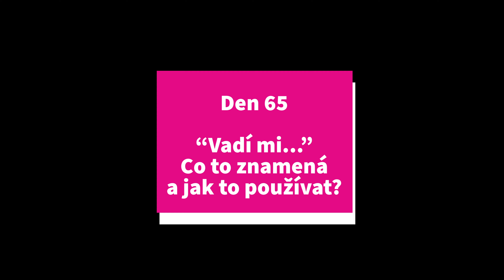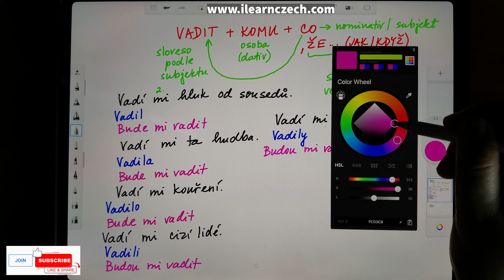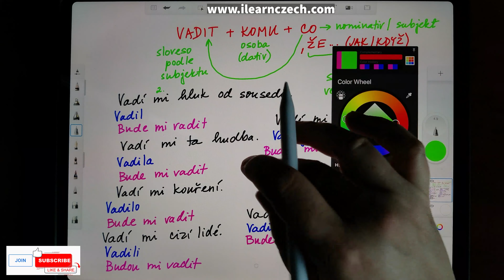Kurz češtiny 65.2: Co znamená "vadí mi to"?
Když řeknete "vadí mi to", znamená to, že se vám něco nelíbí, je vám to protivné, je to pro vás problém. V tomto videu se podíváme, jak tu frázi můžete používat - i v minulém a budoucím čase.

Kurz postupuje podle učebnice „Česky krok za krokem 1“ od Lídy Holé. K dispozici je i pracovní sešit a interaktivní online cvičení